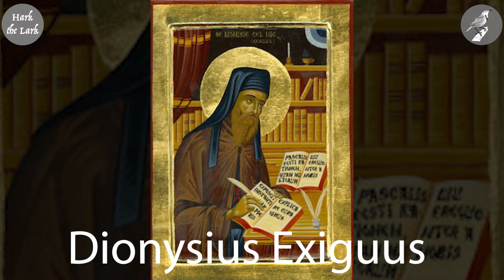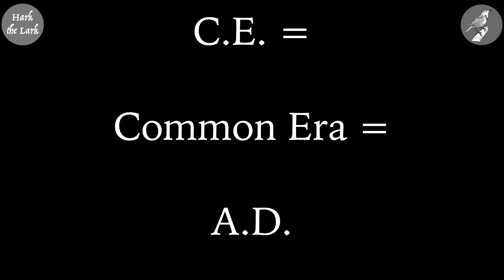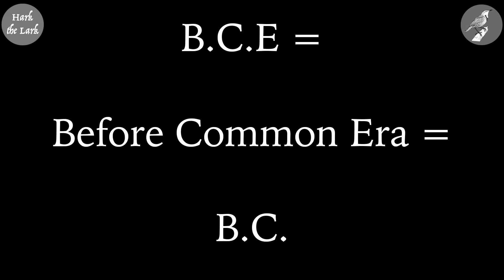Divisions of Time: Why A.D. is being replaced by C.E.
Why the B.C. - A.D. dating system was invented and why it is being replaced by the Common Era system (B.C.E. - C.E.).